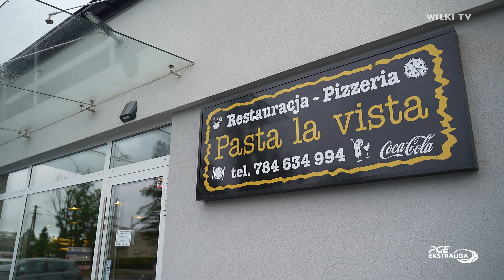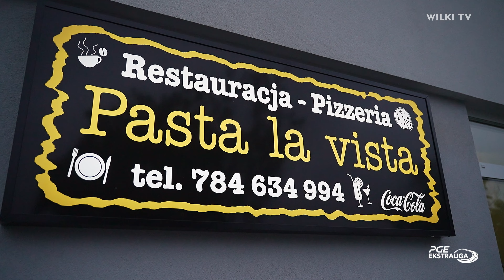Zapraszamy do restauracji Pasta La Vista! 🍕🍝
Na wilczy apetyt rada jest tylko jedna - udać się do Pasta La Vista w Krośnie! 🍝 Jeden z najbardziej klimatycznych krośnieńskich lokali specjalizujący się w daniach kuchni włoskiej jedzie razem z Cellfast Wilkami Krosno! Czajkowskiego 55a - zapraszamy! 🍕🐺